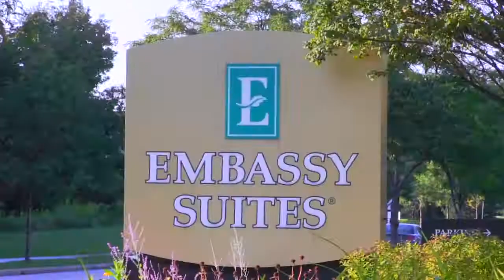Knecht Smash Video. August 23, 2014.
Prelude doesn't own any of the musical rights.